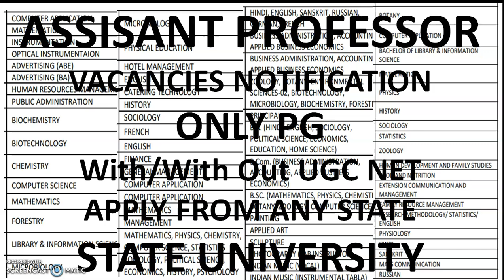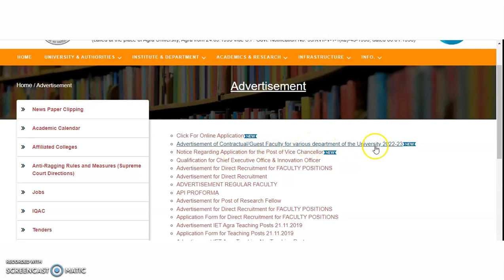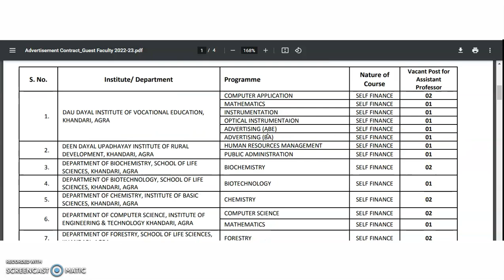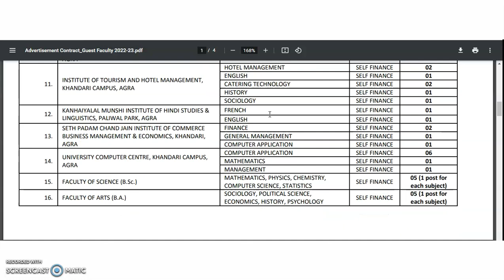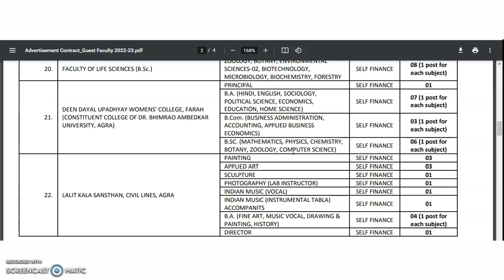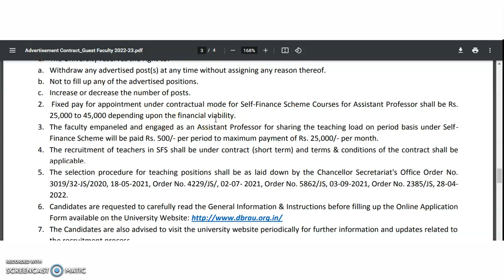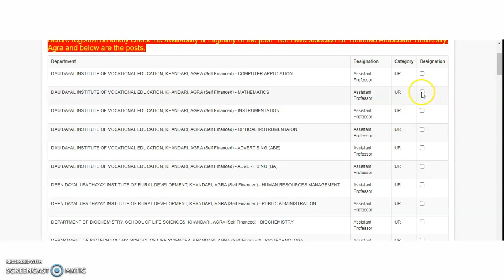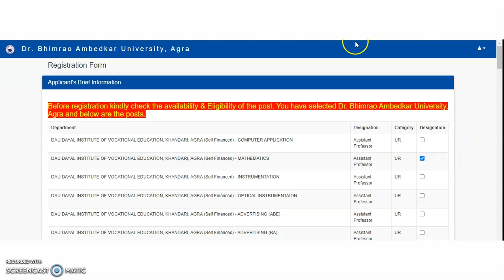Mega Assistant Professor Vacancies in State University With/With Out UGC NET | Apply from Any State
972 Lecturer Vacancies in Aided Colleges | Only PG | UGC NET/PhD Not Required | Up to Rs 1,42,400 pm